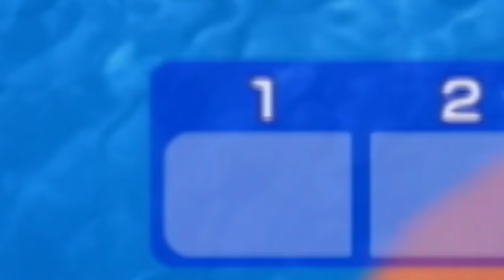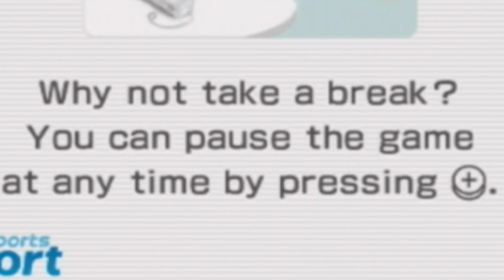Quarantine means no sports but we still have Wii Sports Resort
Quarantine means no sports but we still have Wii Sports Resort , I think that's a good thing

_anightonmars
A_Lovecraftian_Horror
Adam Midderigh
Adeline Harrison
Adriano Semrau
Aleena Hanson
Alex Harris
Alex Loader
Alexander Quiroz
Alexandra Watson
Alexcia
Alexis Simonow
Allison Rowey
Amanda Gibson
Amber D
Amy Kitchen
Amy Sowada
Andrew Dittrich
Andrew Macedonia
Andrew Scoledge
Anecdote Games
Angie
Anha Bla
Annie Z
Anthony Carbone
Arran wynne
Ash Young
Ashley Nicolia
Aspen
Audrey Melrose
Austin M.
Ava Victoria
bagelparty
Bailey Kirkpatrick
Barry
Beandon’s buttfArm
Beckie Williams
Becky Marshall
Ben Mckimm
Benedikt Langgemach
Bernadette Vauntetto
Beth
Beth Potts
Bethane Vans
Bjarne Olsen
BlockerGER
Bore Grognarok
Bouelina
Brett
Brianna
Brittany Lester
Brittney Tucker
Broken Toothbrush
Brum
Bryan
caitlyn
Cara Barugh
Carlton Harrison
Carson Ivey
Cassandra Huynh
casterlyrockstar
Catelyn Berglund
Cby Woodland
Ceilidh McPherson
Charlotte Stokes
Cheesemaster
Cherlyn Cochrane
Cheska Harland
Christian Ruiz
Christina
Christopher Dean
chromaticcanuck
Clarice
Clayton Garrett
Cole L
Cole Maloy
Colleen
Conner Orman
Connie
Connor David O'Brien
Connor O'Toole
Corgan
Cyborger
Dagmar Makara
Daisy Harbourne
Daniel Higgins
Daniel Neugebauer
Daniella Cioffi
Danny Dirt
Daria Tkocz
Darkshard
Darren Wong
DarthPink
David G
David Parada
Death94
Dingus McKah
Ditte Brobyskov Jeppesen
Dolly Llama
Dragana Manevska
DueTurnip
Eckoh104
Elaine Lov
Elijah Lipkin
Elizabeth Brown
Ellie Alpizar
Elspeth Shell-Moyer
Emma Bussenschutt
Emma Clark
emma kinski
Emma McDonald
Emperor Tomato Ketchup
Erin
Erin M
Espen Sande Larsen
Estie
Excinic
Fabienne
Finn H Drude
Finn Stewart
Float
flynn
Fredrik söderberg
FreyaLovee
G.I. George
Gabriella Hahn
Gabrielle D
Genevieve The Paradox
Georgina Dingle
Gianni Sarra
Gracie Haywood
Grant Schuldiner
Gratzster
Gudjón Orri Gunnarsson
haco0n
Hailey Tecklenburg
Hannah du Toit
Harriet C
Henrik Hansen
Holli Winter
HummaKavula
Idril
Imogen Prickett
Isabelle Tierney
ItsMeAubree
Jack Coles
Jack Gregory
Jacob Fritz
Jacob Seymour
Jacqui Sebo
Jaiden
Jake A.W.
Jake Willette
James FitzGibbon
James Highmore
Jannik Jokić
Jason Brooks
Jaxsen
jealous worm
Jeff Bajorek
Jen Withonen
Jenna Buller
Jennifer Walker
jenreifu
Jessica Robinson
Jessica Stewart
Jessie Medina
Jhara Ivez
Jimi Forsman
JMui
Joci Annas
Joe Wallis
Joel Thomas
Johanna Wernecke
John
John Nelander